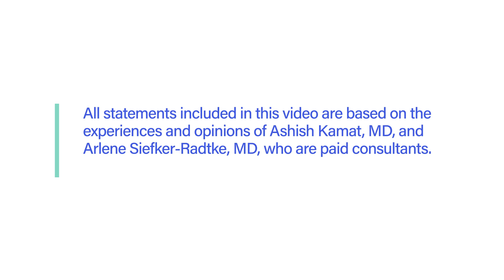What is advanced bladder cancer and where does it usually spread?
Dr. Ashish Kamat, Professor of Urologic Oncology and Director of Bladder Cancer Research at MD Anderson Cancer Center, and Dr. Arlene Siefker-Radtke, Professor of Urologic Oncology and Director of Bladder Cancer Research at MD Anderson Cancer Center, share information on advanced/metastatic bladder cancer.